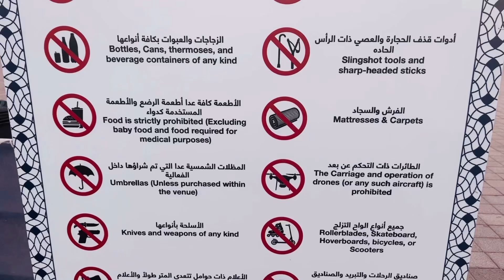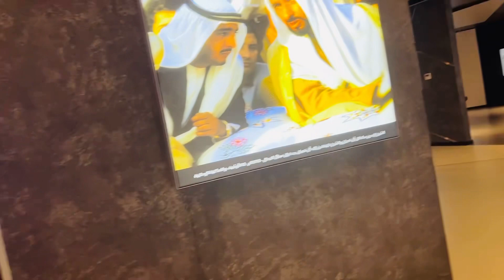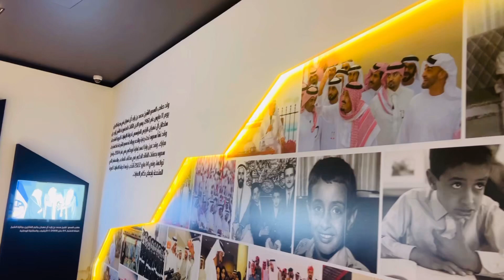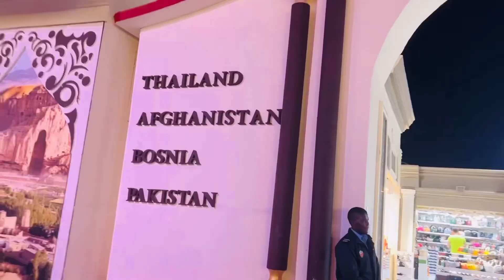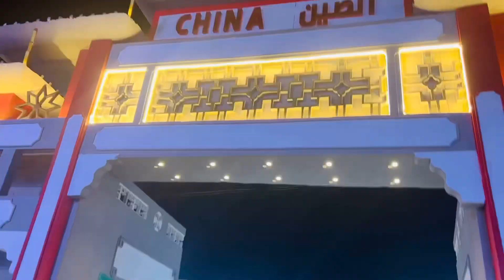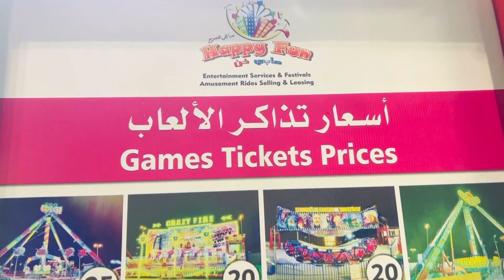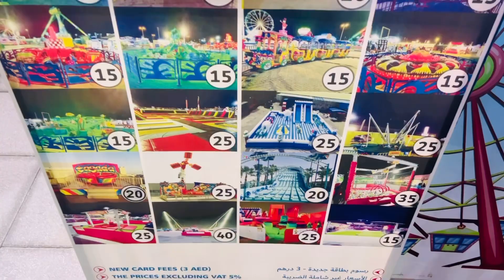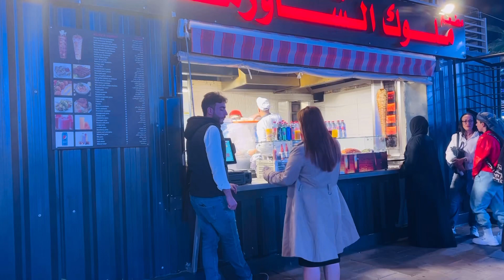THE MINI GLOBAL VILLAGE NG ABU DHABI UAE // SHEIKH ZAYED FESTIVAL